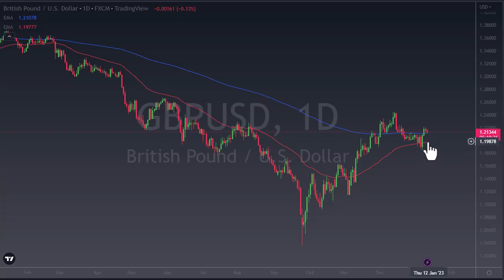GBP/USD - Today's Forex Outlook | GBP to USD Exchange Rate Live | GBP/USD Forecast January 12, 2023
DailyForex experts provide every day the most updated GBP/USD price outlook.